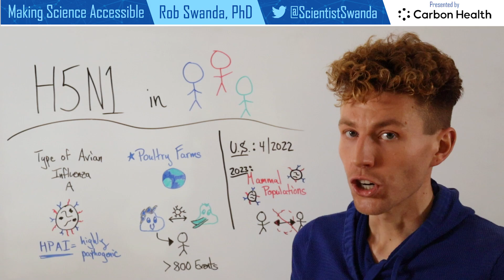H5N1 Avian Influenza in Humans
H5N1 is a circulating avian influenza A that has recently (early 2023) infected several mammal populations. However, it has previously infected over 800 humans in the past two decades. These infections were avian to human. At this current time, there has been no documented cases of human to human transmission. The previous human infections can be found